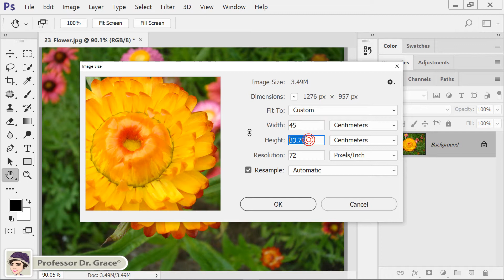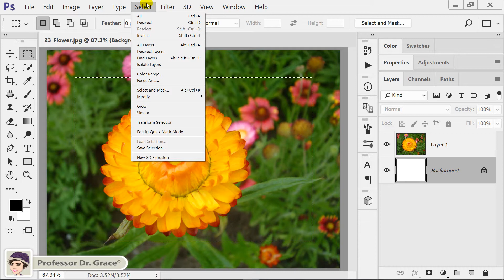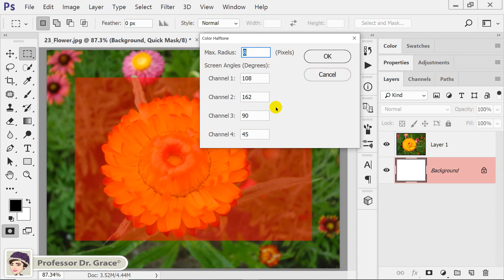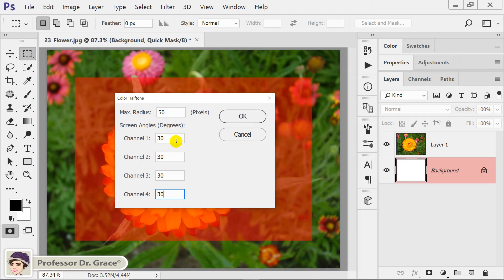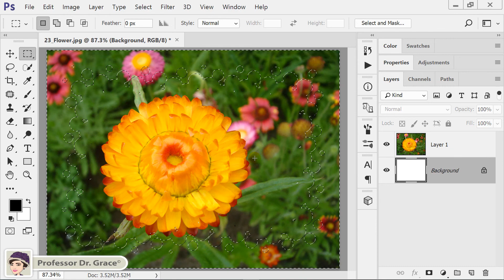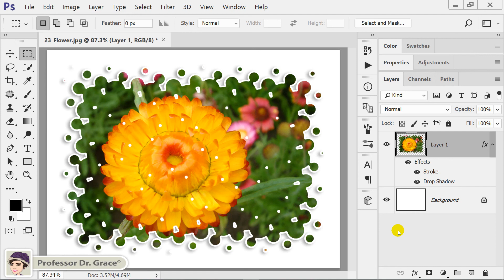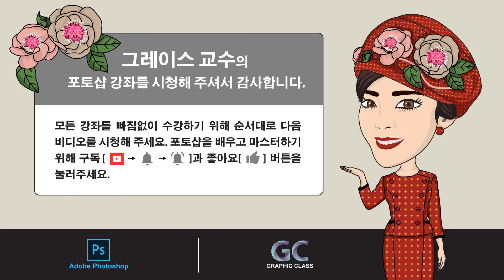포토샵 강좌 #23. [Color Halftone]으로 사진 테두리 장식하기